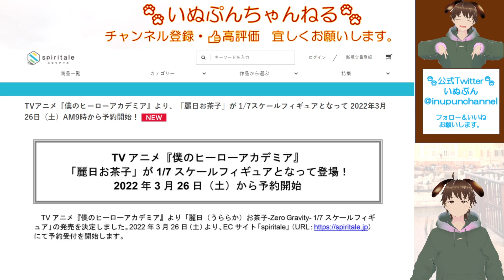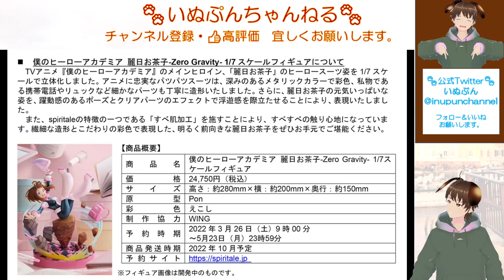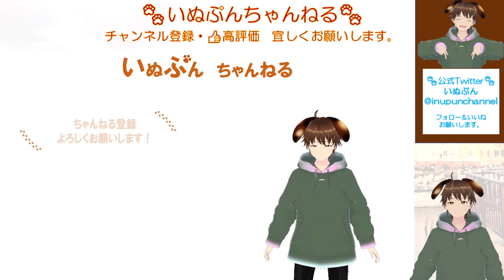僕のヒーローアカデミア フィギュア最新情報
造形・彩色・エフェクトも豪華なフィギュアですのでヒロアカファンは必見です。

◆BGM
　♪甘茶工房　様